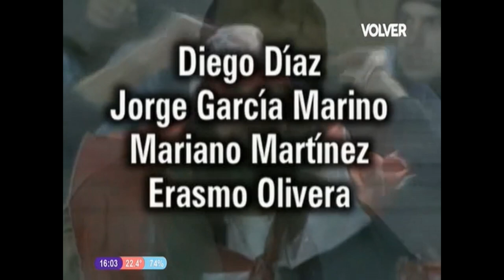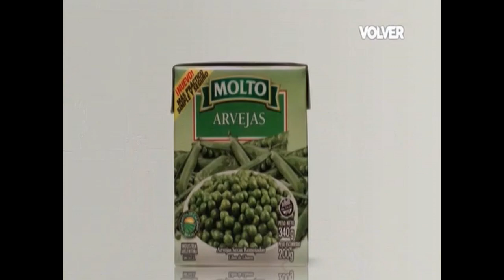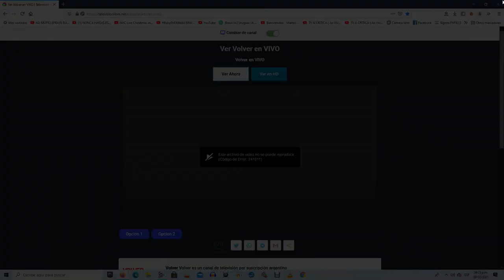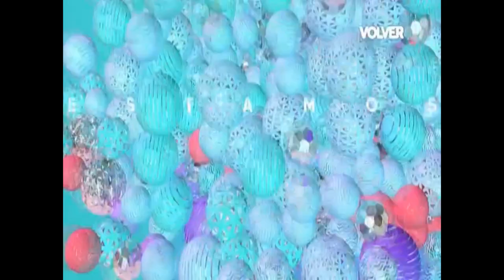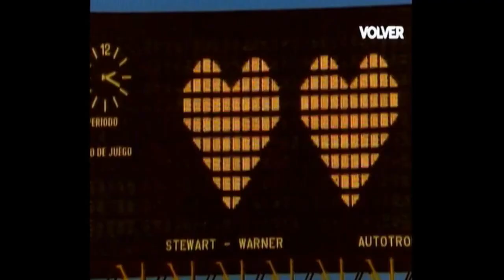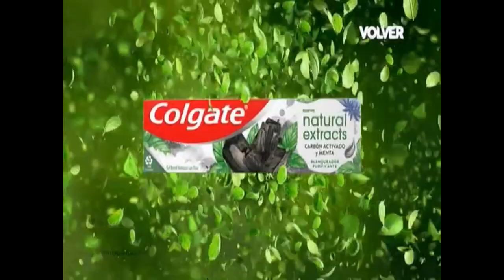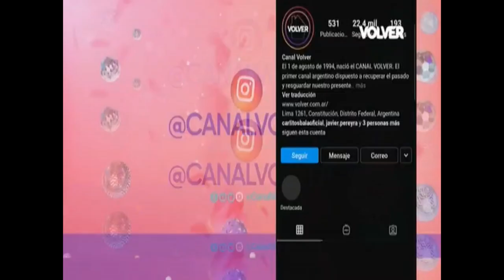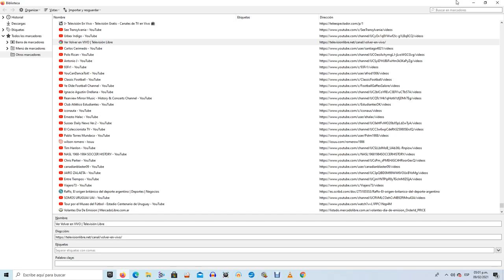RRDT (17° Capitulo)